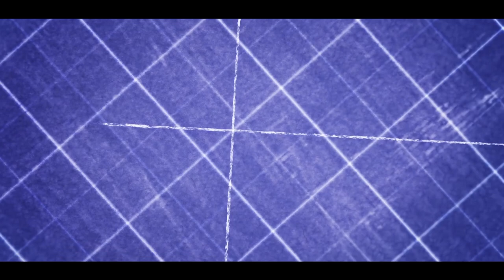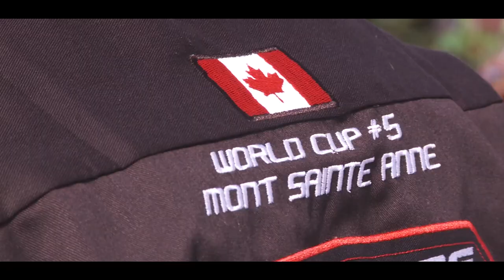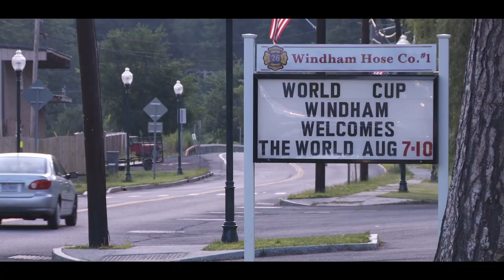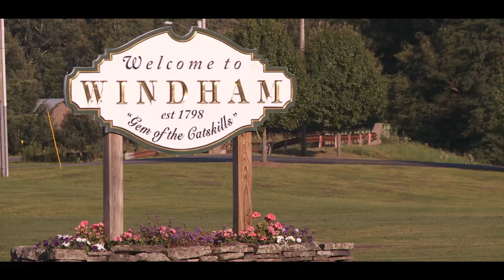A Life Worth Winning - Episode 3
Episode 3 looks at the dramatic race in Leogang where Loic experiences arguably his most important lesson of his race career so far. We then move to North America where Sam Blenkinsop outlines his plans for next season as well as hitting form at just the right moment!

"Following the great success of the 2013 season, Creative Concept has spent another year on the UCI Downhill Mountain Bike World Cup documenting the Lapierre Gravity Republic team in 2014.

Written and Directed by Aaron Bartlett, narrated by Rob Warner and headed by elite riders Loic Bruni and Sam Blenkinsop alongside Emmeline Ragot and Loris Vergier, we take a step behind the glamour of the motocross style pit setup and into the personal lives and relationships behind the World's number 1 Downhill Mountain Bike team. Throughout a roller coaster season of ups and downs, emotions run high and dreams can be shattered in an instant as the team push for their first ever elite male winner on the World stage.

Follow the team's journey from their humble beginnings at Q Bikes in 2005, through to the huge state of the art setup first introduced in 2012 and onto the present day, as well as getting to know all the amazing riders who have come and gone in-between.

But is it really all about winning? Check out Episode 1 of A Life Worth Winning...

Starring:

Loic Bruni
Sam Blenkinsop
Emmeline Ragot
Loris Vergier

Also Starring:

Cam Cole
Danny Hart
David Vazquez

Life on Wheels - A Life Worth Winning is proudly supported in 2014 by the following companies:

- Lapierre Cycles (Facebook.com/CyclesLapierre)
- SRAM (@SramMTB , Facebook.com/SramMTB)
- Dainese (@dainese , Facebook.com/daineseofficial)

We'd also like to thank Pure Agency and Team Lapierre Gravity Republic as well as Red Bull for their help, without which this project would not be possible.